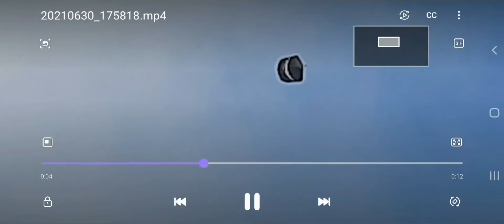kite | sarungale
අලුත් සරුංගලයක් යවමු